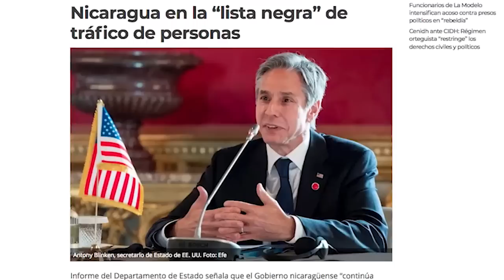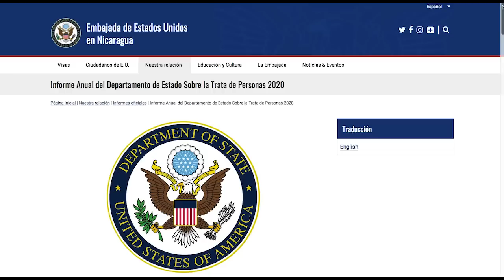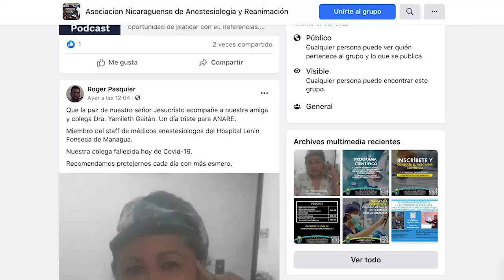Alianza CxL elegirá a su candidato presidencial en sigilo y lo anunciará el 28 de julio